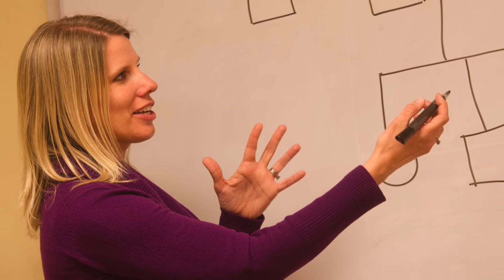UAB Physician Assistant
The University of Alabama at Birmingham's Master of Science in Physician Assistant Studies is a top 25 graduate program in the latest U.S. News & World Report rankings.

You will study within one of the top medical centers in the U.S. And you will have opportunities to participate in clinical rotations in emergency medicine, primary care, trauma, critical care and surgery in over 50 different rotations located within and outside the university.

Join our team and you will join a PA program with a diverse student enrollment and outstanding facilities.